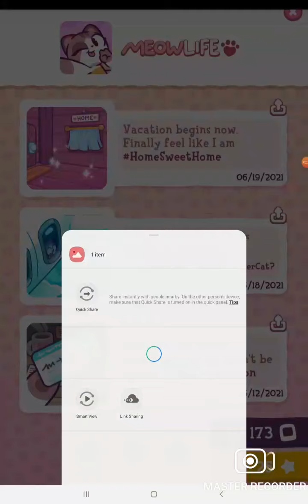Kiki's Vacation [Gameplay] - Part 1